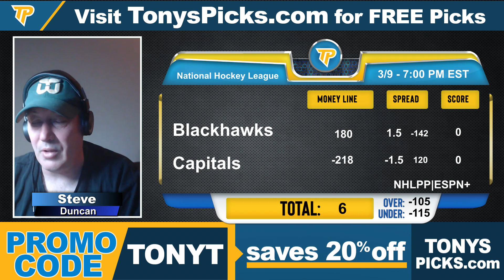Chicago Blackhawks vs. Washington Capitals 3/9/2024 FREE NHL Picks and Predictions on NHL Betting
3/9/2024 Chicago Blackhawks vs. Washington Capitals FREE NHL Picks and Predictions on NHL Betting Tips for Today